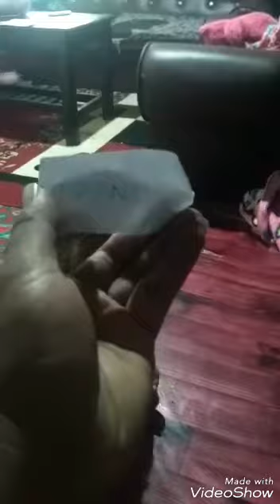Prediksi anak ajaib Francis vs Belgia malam ini